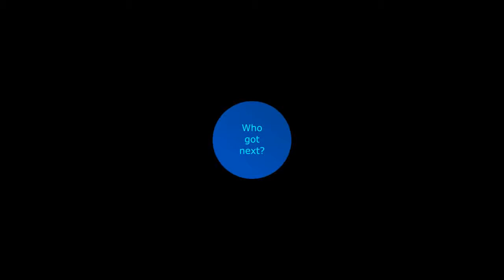Amily and Antonio Q vs Bryce C and Angelica 2017-08-03 handball game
Come after 4:30pm weekdays, 2:30pm weekends and holidays for good games.

Find out who's playing with the Parks and Rec (NY) app

Amily and Antonio win